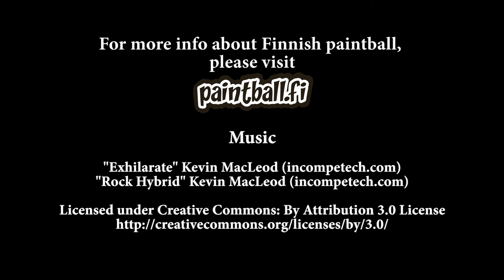Hit Compilation 5 - Stock Class Phantom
Hit Compilation type of video from games held in PH Paintball fields near Heinola, Finland in July & August 2016.

Games were mechanical paintball guns and loaders only with low paintball limit, so playing with stock class Phantom fit well. Around 20 players with very wide differences in experience, some with 10+ years of playing to some with just few games under their belt.